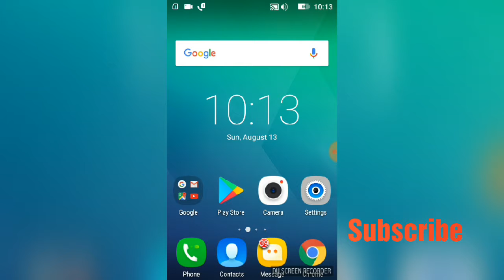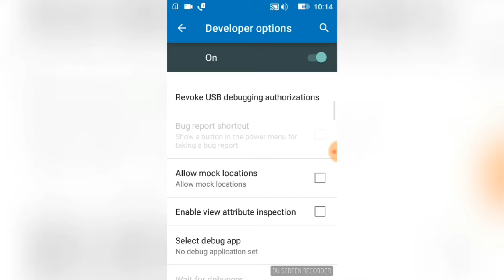How to be a developer in android phone (no need of coding) -Enable developer options